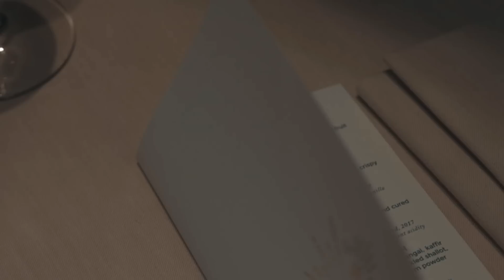JARAS : InterContinental Phuket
Description:
"Traditional Contemporary Southern Thai Cuisine" combines the authentic Thai southern flavors with a modern twist. Located at the InterContinental Phuket Resort. The service, the stunning views, and the best ingredients from local farmers and fishermen.
A dining concept combining Thai southern cuisine with international fine dining. Inspiration from the roots of traditional Thai cuisine. Conveying the ideal through Chef de Cuisine with the concept of the Li Thai era, like being transported back to the Tribhum Buddhist Novel.
Enjoy this experience together with Chef Pam on her journey down to Phuket, Thailand.